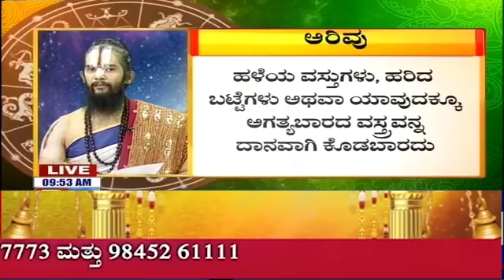ದುಡ್ಡು ಕೈಯಲ್ಲಿ ನಿಲ್ತಾ ಇಲ್ವಾ..? ಹಾಗಾದರೆ ಈ ವಿಡಿಯೋ ನೋಡಿ..!Dr Maharshi Guruji Tips